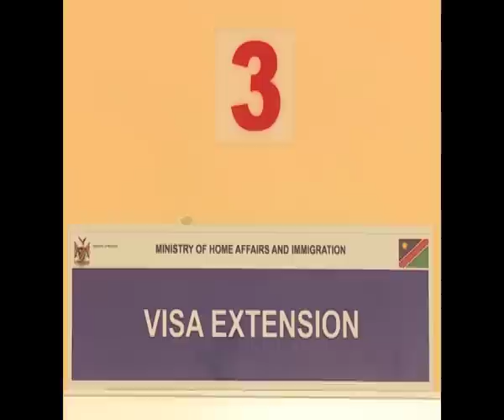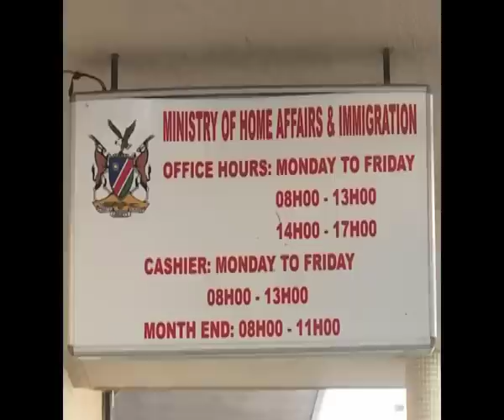Nigerian High Commission accused of denying Namibians visas travelling to that country -NBC